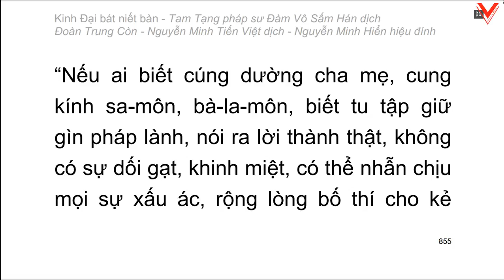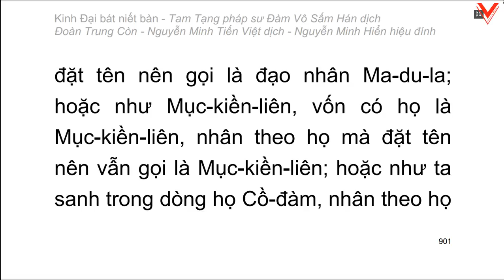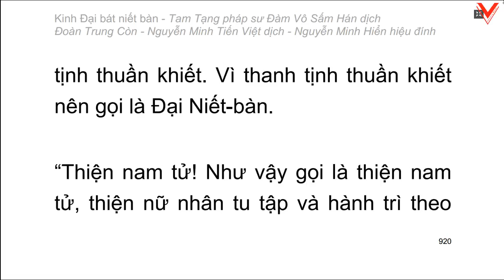Kinh Đại Bát Niết Bàn - 大 般 涅 槃 經 - Đàm Vô Sấm Hán dịch (tiếp theo)